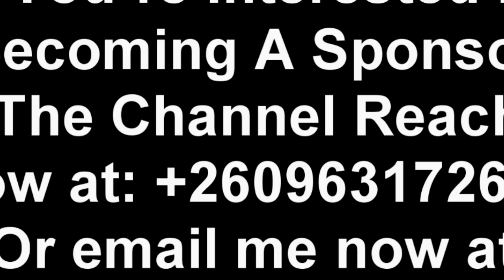President HH is Not a Thief Like You PF Guys. PF Cadre Reprimands Chishimba Kambwili “Watch This”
Kambwili Must Watch This. UPND Cadre Exalts President HH. Reveals the Reason Why Kambwili Ain’t…….